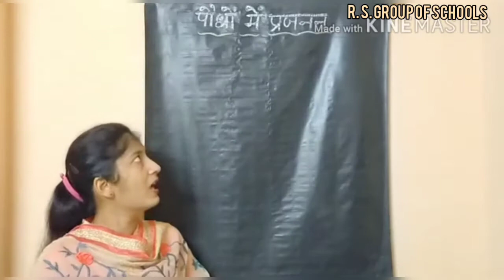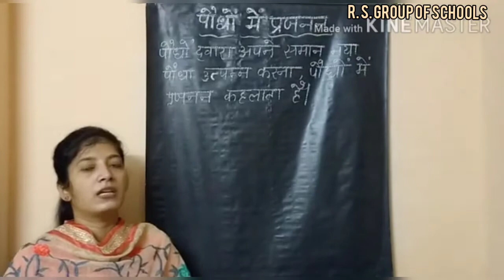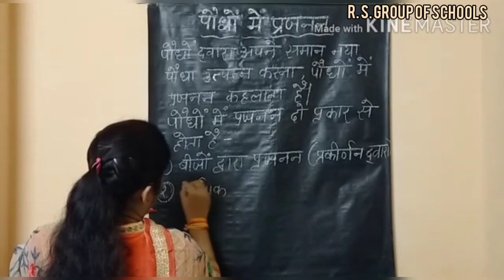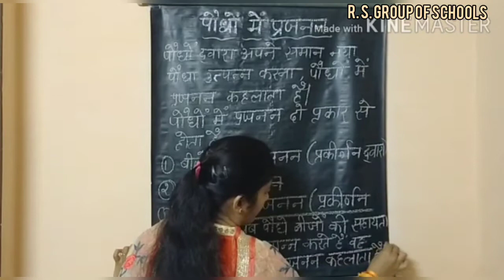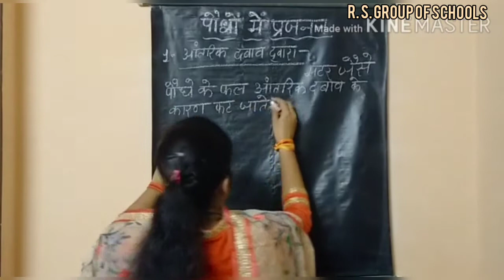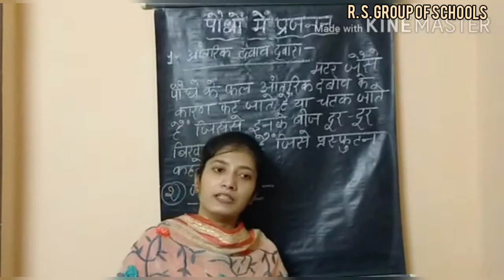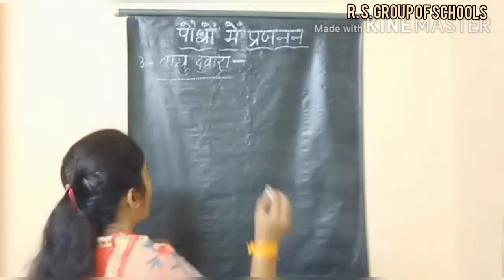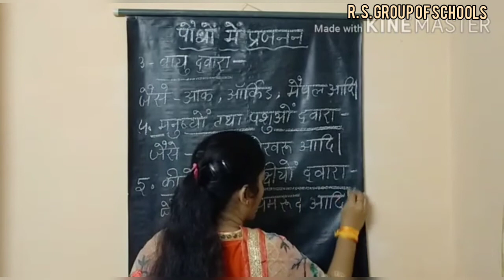SCIENCE : CLASS 5TH पौधों में प्रजनन Part 1[21ST AUGUST] ~©R.S GROUP OF SCHOOLS